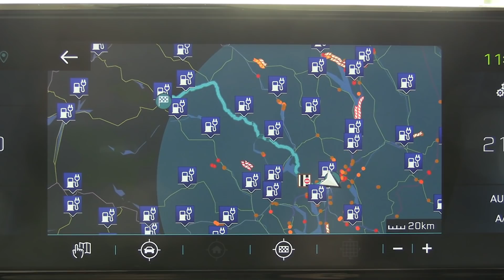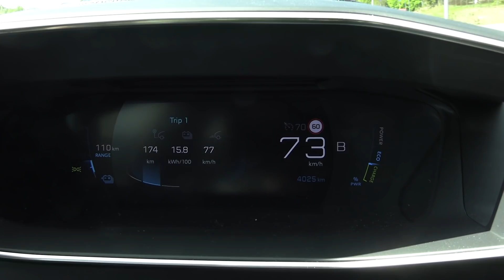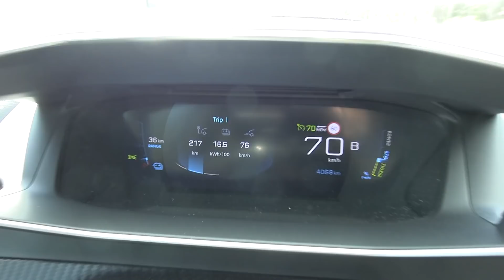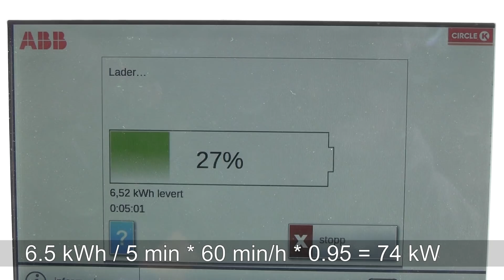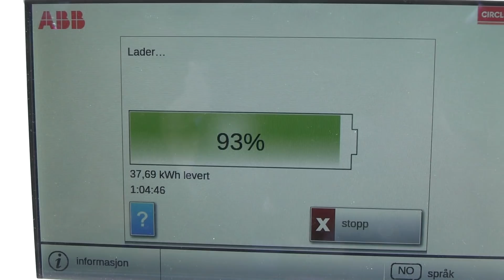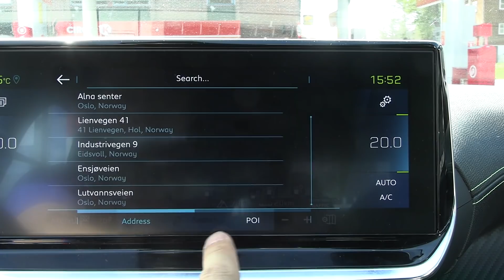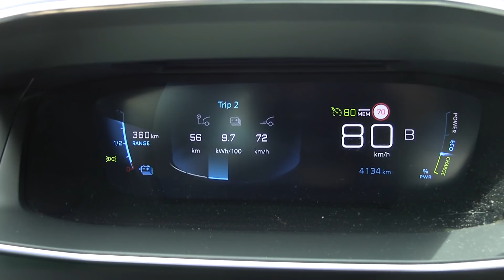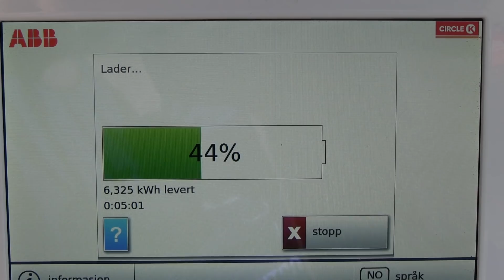Peugeot e-208 Geilo test